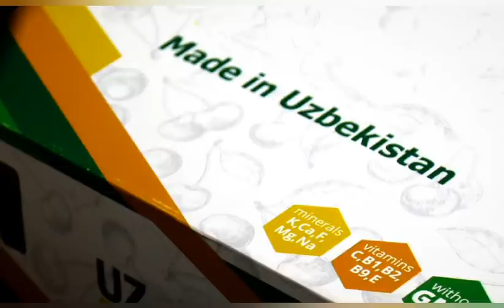Внимание ! Ещё один проект Шавката Мирзиёева | Дорога к океан Узбекистан - Афганистан - Пакистан,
O'zbekiston okenga chiqsh yolini topdi, Mazari-Sharif - Kabul - Peshavar,
uzbekistan 2022,